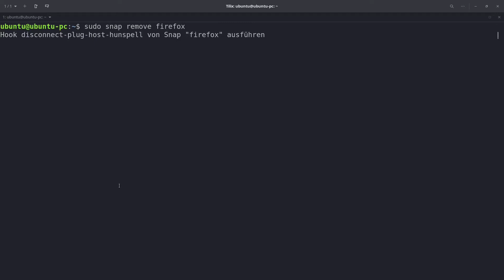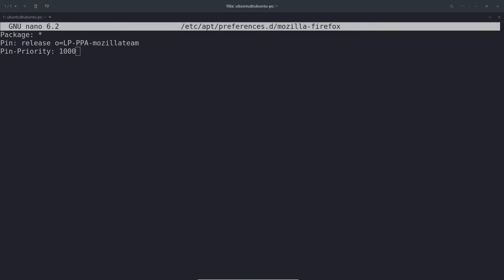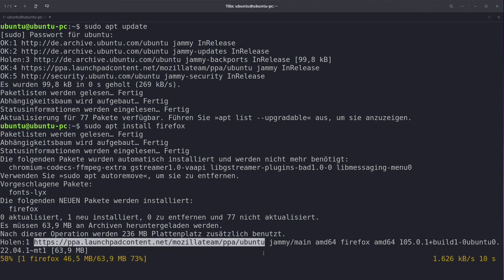Firefox über APT installieren (Ubuntu 22.04)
Nicht jedermann ist mit Canonicals Entscheidung zufrieden, den Snap-Store für alle Ubuntus ab Version 20.04 als feste Paketverwaltungssoftware zu implementieren. Zwar lässt sich weiterhin mit dem altbewährten APT zweigleisig fahren, doch die Schlinge zieht sich für uns Anwender von Release zu Release immer weiter zu. Viele essentielle Pakete lassen sich mittlerweile nurnoch als Snap installieren. Darunter fällt seit dem 22.04 release auch der Firefox-Browser. Dieses Video soll einen Leitfaden bieten, um diesen auch weiterhin ohne Snap-Store nutzen zu können.

Zeitstempel:
00:00 - Einleitung
00:23 - Firefox als Snap entfernen
00:40 - Mozilla-PPA hinzufügen
01:01 - APT Pinning
01:50 - Installation von Firefox über APT
02:18 - Test der installierten Firefox-Version